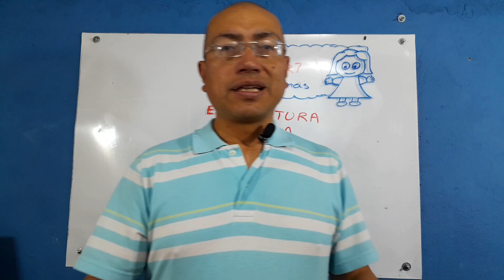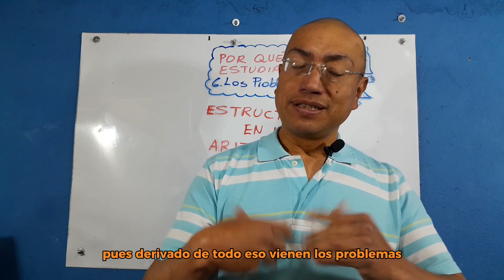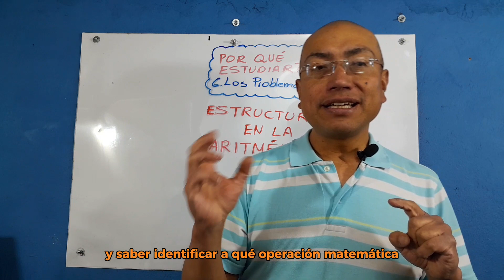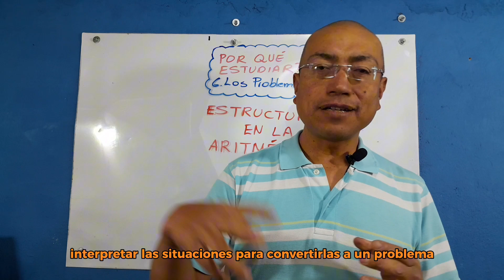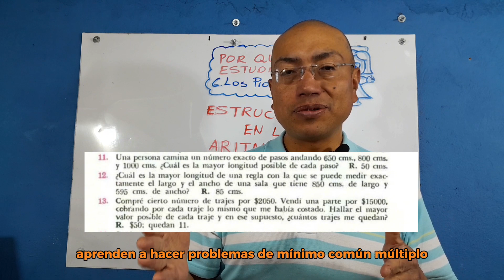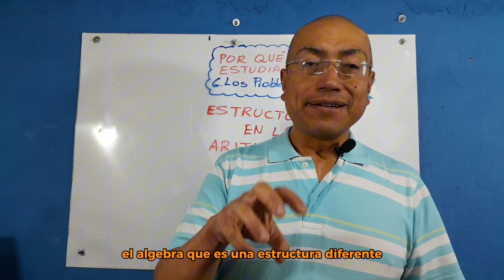POR QUÉ ESTUDIAR MATEMÁTICAS?. 6. LOS PROBLEMAS. ESTRUCTURA EN LA ARITMÉTICA.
Voy a hablar de la estructura de la aritmética en la resolución de problemas comparado a un videojuego.